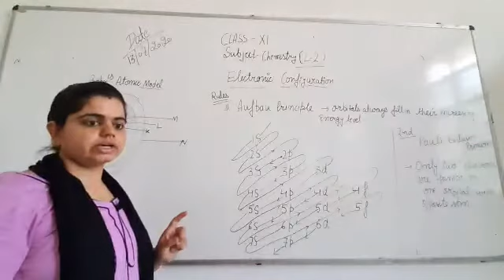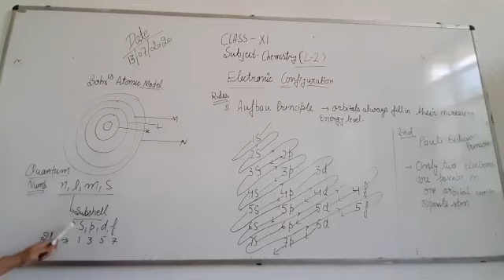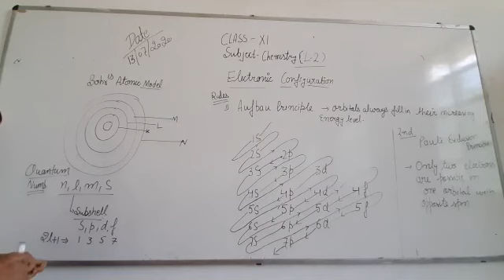JIET Convent School Class 11 chemistry Lesson 2 Electronic configration